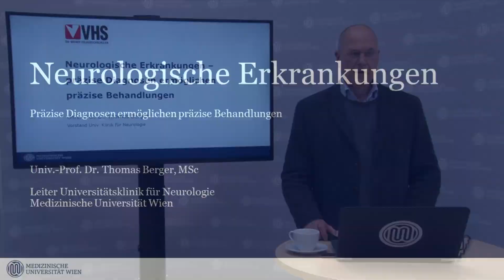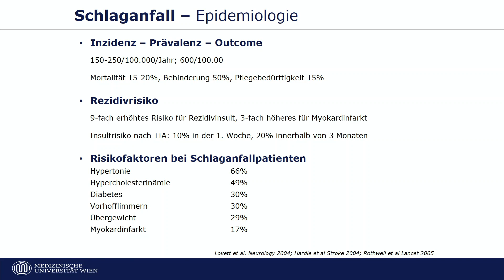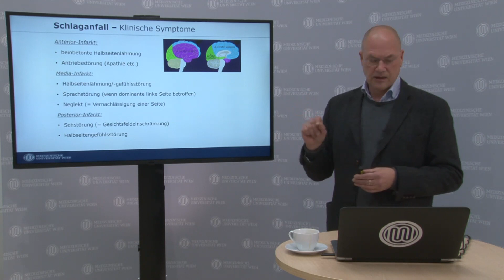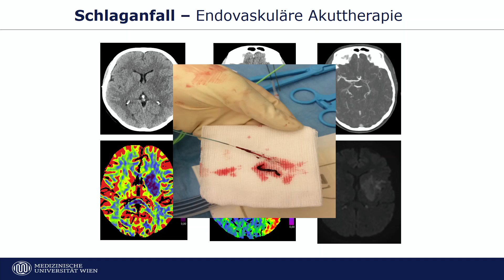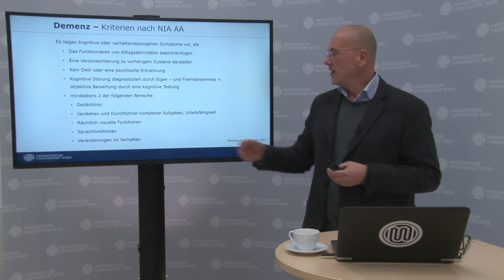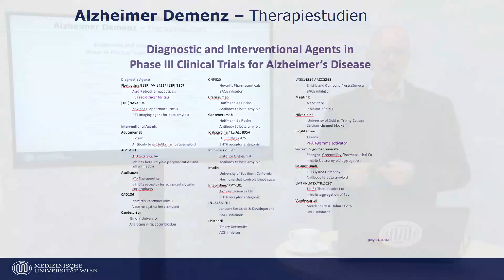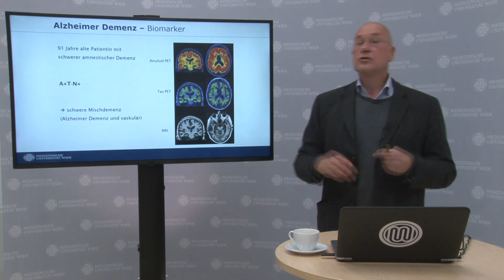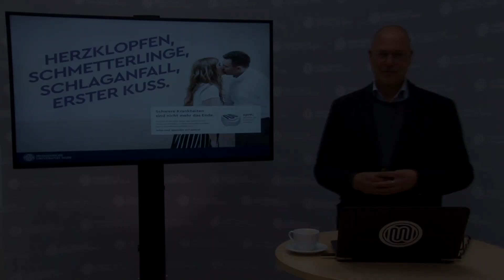science@home meets MedUni Wien - Thomas Berger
Thomas Berger, Leiter der Universitätsklinik für Neurologie der MedUni Wien, zum Thema "Neurologische Erkrankungen - Präzise Diagnosen ermöglichen präzise Behandlungen". Der Vortrag ist Teil unserer Webinar Reihe "science@home meets MedUni Wien" mit der Science VHS Wien.